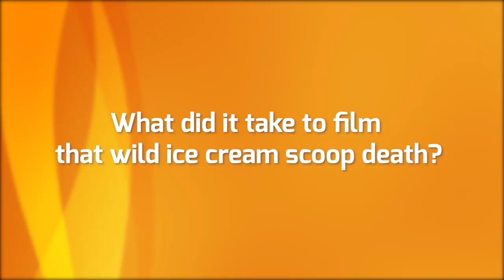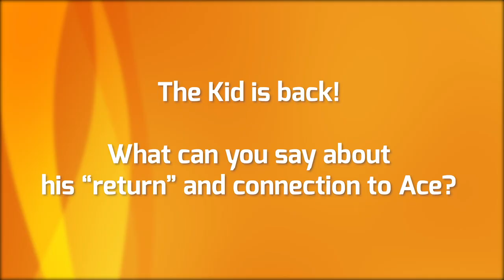Paul Sparks Talks Castle Rock Season 2 | TV Insider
*** SPOILER ALERT! Do no watch if you aren't up to date with the latest episode of CASTLE ROCK! ***

Paul Sparks talks to us about the rest of the season of Hulu's Castle Rock and what fans can expect from the supernatural series.